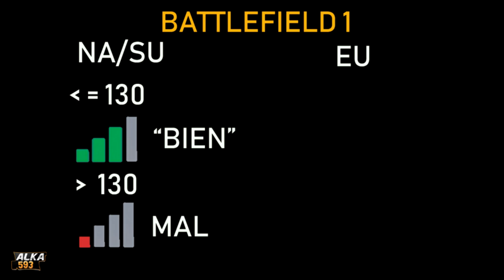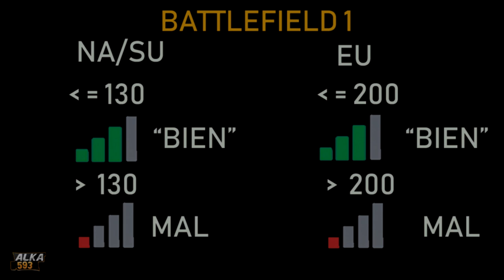BATTLEFIELD V EL ESTADO DEL PING O CONEXIÓN EN EL JUEGO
Hola a todos en este video quiero mostrarte como esta el estado de la conexión en servidores para Latinoamerica y tambien hablo sobre el ping en Battlefield V.

Buscando Partner? Únete a Curse